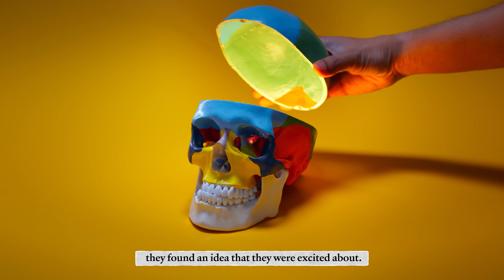Call of Evolution | Voices That Care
COVID-19 brought both challenges and growth opportunities for Singaporeans and businesses. TEE Environmental transformed their business, and with the help of WSG, was able to create new job roles to take in talents with refreshing perspectives and skillsets. The waste management industry is not as dull as you think!

This may be a challenging time, but it is also a chance for evolution.

It may not always get easier, but together we will get stronger. You too can make use of WSG’s programmes to transform your business and find manpower.